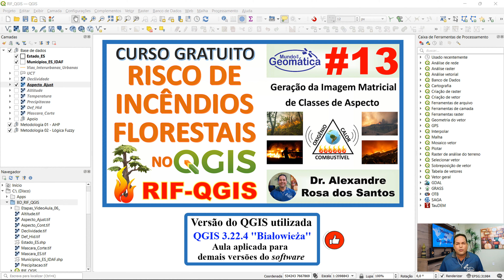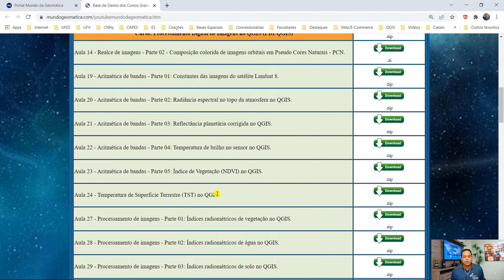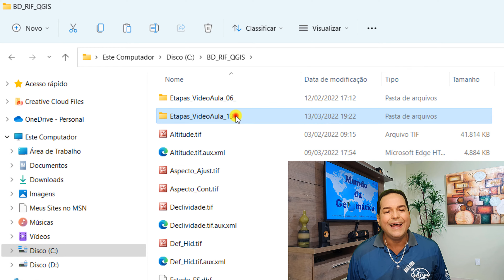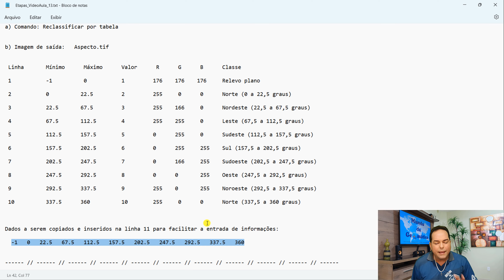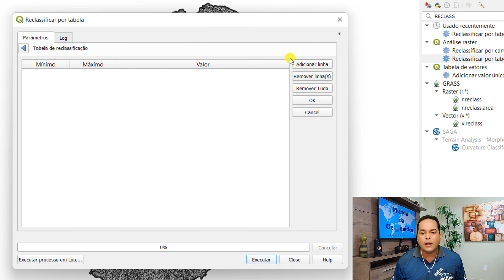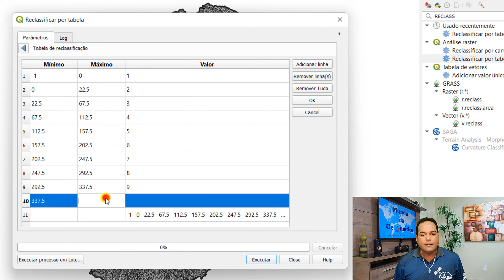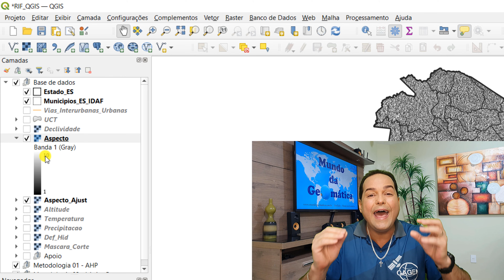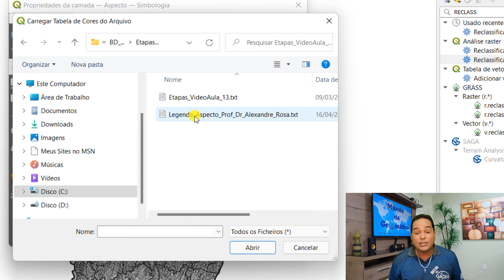Aula 13 - Geração da Imagem Matricial de Classes de Aspecto.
Foi pensando no grande potencial do QGIS que essa videoaula foi elaborada, tendo como objetivo principal apresentar as etapas necessárias para a "𝐆𝐞𝐫𝐚çã𝐨 𝐝𝐚 𝐈𝐦𝐚𝐠𝐞𝐦 𝐌𝐚𝐭𝐫𝐢𝐜𝐢𝐚𝐥 𝐝𝐞 𝐂𝐥𝐚𝐬𝐬𝐞𝐬 𝐝𝐞 𝐀𝐬𝐩𝐞𝐜𝐭𝐨", utilizando-se de uma linguagem clara e interpretável.

Esta videoaula foi idealizada a partir da necessidade de se criar um 𝐦𝐚𝐭𝐞𝐫𝐢𝐚𝐥 𝐩𝐫á𝐭𝐢𝐜𝐨, 𝐢𝐧𝐭𝐞𝐥𝐢𝐠𝐞𝐧𝐭𝐞, 𝐨𝐛𝐣𝐞𝐭𝐢𝐯𝐨, 𝐫á𝐩𝐢𝐝𝐨 𝐞 𝐝𝐞 𝐟á𝐜𝐢𝐥 𝐞𝐧𝐭𝐞𝐧𝐝𝐢𝐦𝐞𝐧𝐭𝐨 a todos os espectadores.

🔹 𝗥𝗘𝗙𝗘𝗥Ê𝗡𝗖𝗜𝗔 𝗕𝗜𝗕𝗟𝗜𝗢𝗚𝗥Á𝗙𝗜𝗖𝗔 𝗗𝗔 𝗩𝗜𝗗𝗘𝗢𝗔𝗨𝗟𝗔

SANTOS, A. R. Vídeo (21:42 min). 𝐀𝐮𝐥𝐚 𝟏𝟑 - 𝐆𝐞𝐫𝐚çã𝐨 𝐝𝐚 𝐈𝐦𝐚𝐠𝐞𝐦 𝐌𝐚𝐭𝐫𝐢𝐜𝐢𝐚𝐥 𝐝𝐞 𝐂𝐥𝐚𝐬𝐬𝐞𝐬 𝐝𝐞 𝐀𝐬𝐩𝐞𝐜𝐭𝐨. Publicado pelo canal Mundo da Geomática, 2022. Acesso em: 14 de Mar. 2022.

🔹𝐋𝐈𝐍𝐊 𝐏𝐀𝐑𝐀 𝐀𝐂𝐄𝐒𝐒𝐎 À 𝐁𝐀𝐒𝐄 𝐃𝐄 𝐃𝐀𝐃𝐎𝐒 𝐃𝐎 𝐂𝐔𝐑𝐒𝐎

🔹 𝗙𝗜𝗚𝗨𝗥𝗔𝗦 𝗨𝗧𝗜𝗟𝗜𝗭𝗔𝗗𝗔𝗦 𝗡𝗔 𝗠𝗜𝗡𝗜𝗔𝗧𝗨𝗥𝗔 𝗗𝗢 𝗩Í𝗗𝗘𝗢

🔹 𝐂𝐔𝐑𝐒𝐎𝐒 𝐄 𝐏𝐋𝐀𝐘𝐋𝐈𝐒𝐓𝐒 𝐃𝐎 𝐂𝐀𝐍𝐀𝐋 𝐑𝐄𝐂𝐎𝐌𝐄𝐍𝐃𝐀𝐃𝐎𝐒

🔹 𝐅𝐎𝐑𝐌𝐀ÇÃ𝐎